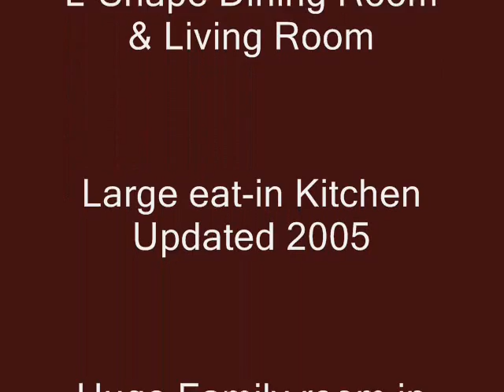Melanie Hiltser - Magnolia CSL Bungalow